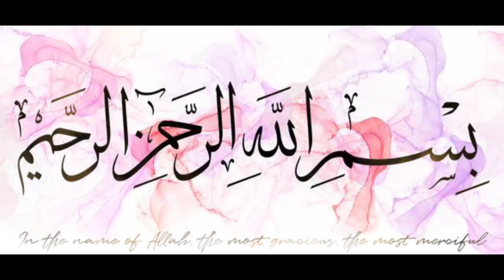क़ब्र के कीड़े | होश उड़ जाएंगे जानकर! हर मुसलमान ज़रूर देखे! 🛑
In this video we will tell about Qabar mein kya hota hai क़ब्र के कीड़े | होश उड़ जाएंगे जानकर! हर मुसलमान ज़रूर देखे! 🛑  By Adil voice
This video is only for the educational or entertainment purposes only!